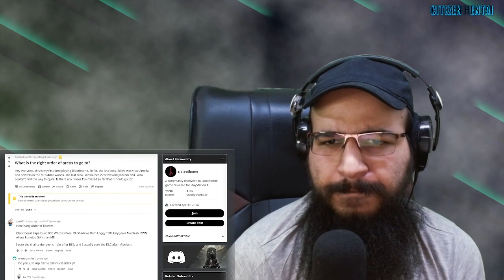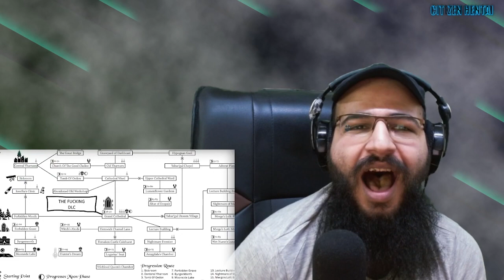Reaction to Bloodborne Review - Defeat Gods - Doll Waifu Simulator by Max0r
and help me eat.

Special Thanks to @KevKrieger32 The Channel's Editor and all the mods whom help
organize.

and yeah
that's it.

Chin up Youtube here take these